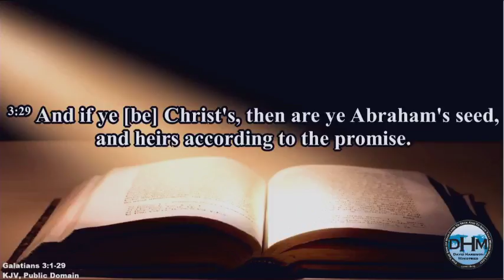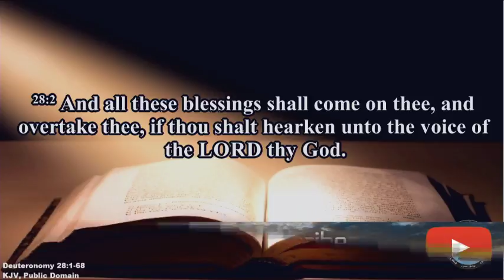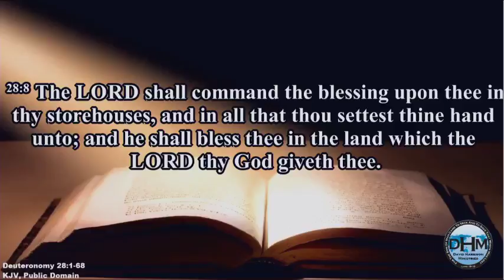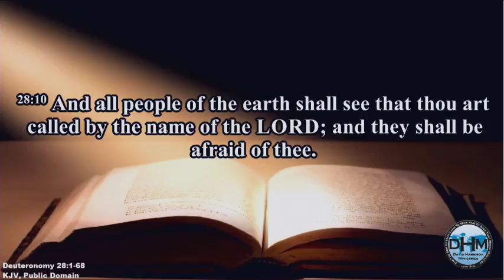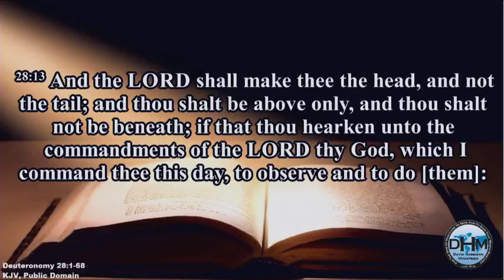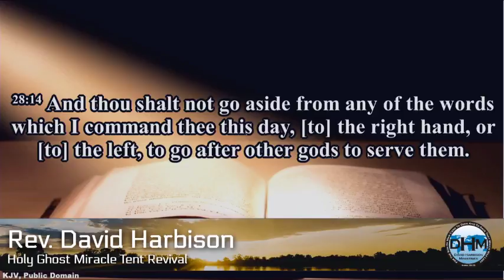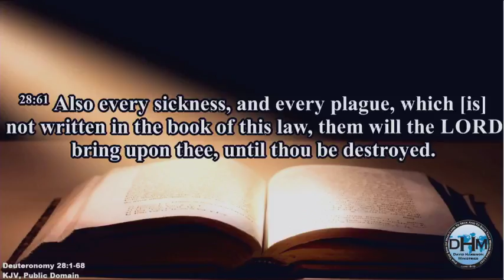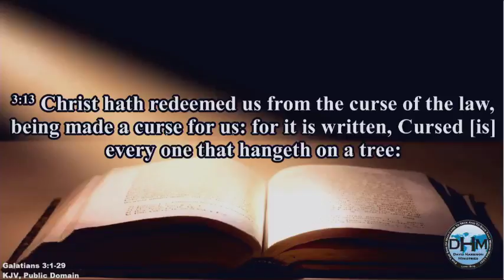Fairbury Tent Revival - Week 2 - Tuesday Morning - 8/14/18